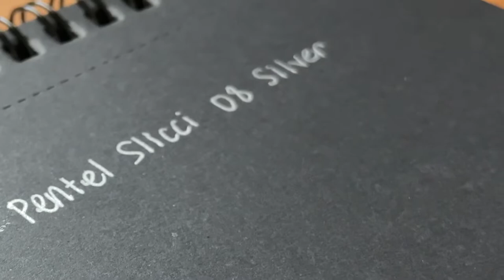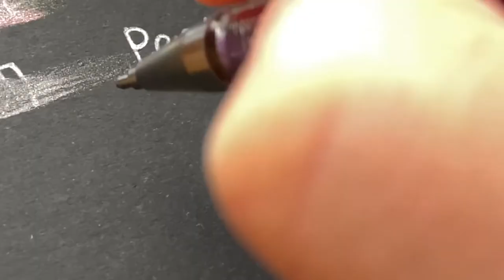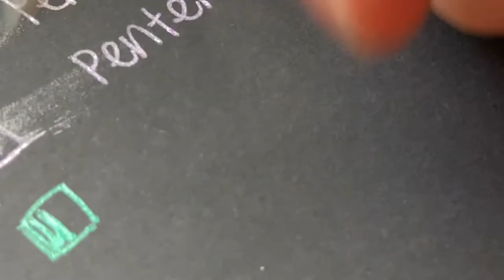Pentel Art Slicci Metallic 0.8 mm Needle Tip Gel Pen (SWATCHES + WATERPROOF TEST)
Pentel Slicci Metallic 0.8 mm Needle Tip Gel Pen
Pentel Slicci Bronze, Gold, Silver
Pentel Slicci Bronze
Pentel Slicci Metallic Blue Ink, 1 Pack

A close-up look at how well the Pentel Art Slicci Metallic 0.8 mm Needle Tip Gel Pens write on black paper and regular spiral notebook paper.  See if the ink smears, if it bleeds through the paper, and if it is waterproof.
Happy writing!  Instagram: @the.station.ery.life

This allows me to continue creating videos like this one. Thank you for your support. 🤍

THE STATION ERY LIFE
1104 E. Moore Ave Apartment #6 Office